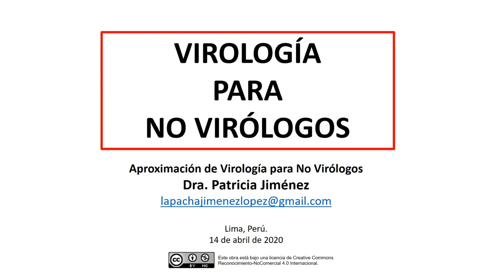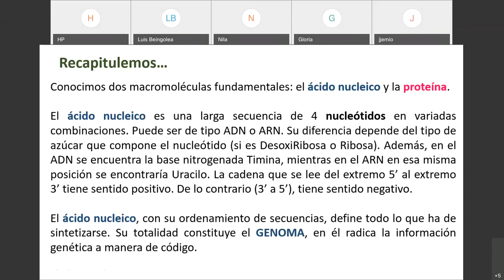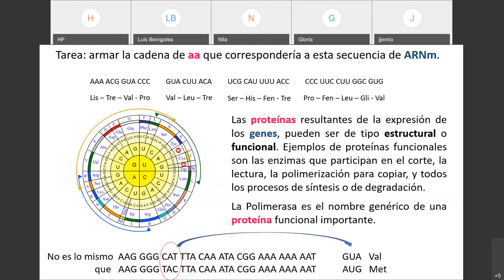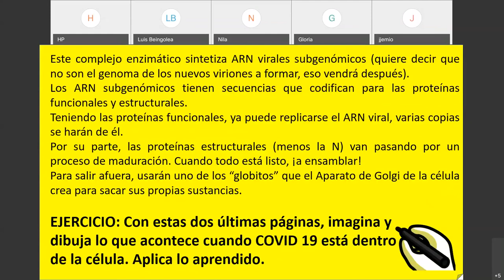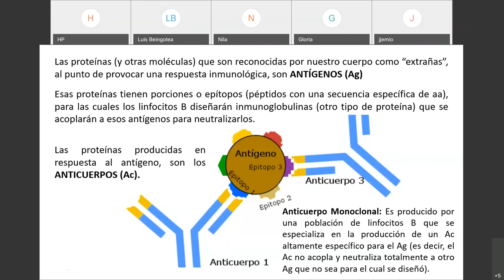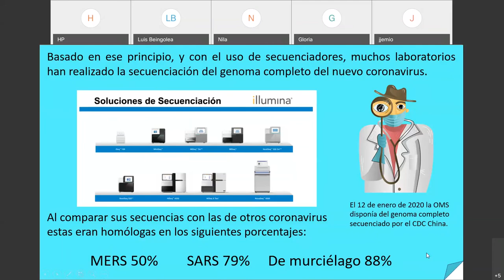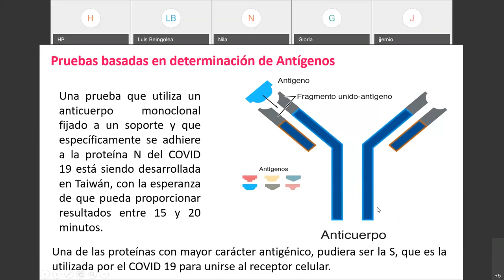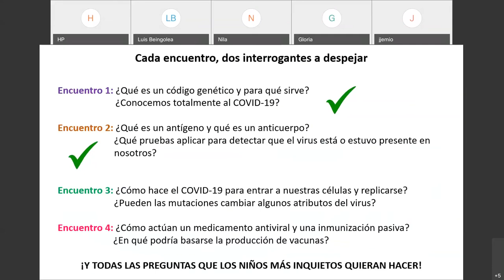**Encuentro 2** VIROLOGÍA PARA NO VIRÓLOGOS ¿Qué es un antígeno y un anticuerpo?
Aproximación de Virología para No Virólogos
Encuentro 2: ¿Qué es un antígeno y qué es un anticuerpo?
¿Qué pruebas aplicar para detectar que el virus está o estuvo presente en nosotros?

Ponente: Dra. Patricia Jiménez
Lima, Perú. 14 de abril de 2020

Este obra está bajo una licencia de Creative Commons Reconocimiento-NoComercial 4.0 Internacional.

Que la simplificación de esta historia, nos sirva para asomarnos a la complejidad de la ciencia, para hacernos más curiosos y para permitirnos comprender un poquito mejor algunos términos.